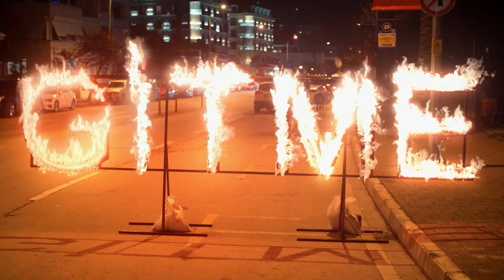Ocak Ayı TOP 5 | Üç Kuruş 🏆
Yönetmen: Sinan Öztürk
Senaryo: Damla Serim, Eset Akçilad, Berrin Tekdemir
Yapımcı: Kerem Çatay
İdari Yapımcı: Cem Özkan, Yamaç Okur
Kurgu Yönetmeni: Serdar Çakular
2. Yönetmen: Barbaros Bilgin
Görüntü Yönetmeni: Tolga Kutluay

OYUNCULAR
Kartal: Uraz Kaygılaroğlu
Efe: Ekin Koç
Bahar: Nesrin Cavadzade
Leyla: Aslıhan Malbora
Kılıç: Necip Memili
Baybars: Kadir Çermik
Çetin: Bora Akkaş
Ruşen: Mustafa Kırantepe
Şesu: Uğur Yıldıran
Şahin: Umutcan Ütebay
Halide: Damla Makar
Batu: Aytaç Uşun
Mesut:Cenk Kangöz
Konyalı: Alişan Uğur
Bülent: Burak Altay
Sahir: Muttalip Müjdeci
Peri: Asena Girişken
Hazal: Tuğçe Yolcu
Aysel: Goncagül Sunar
Adnan: Cüneyt Yalaz
Yeşim: Canan Atalay
Kamil: Volkan Kıran
Ahmet: Özkan Özipek
Oktay: Civan Canova
Saliha: Suna Selen